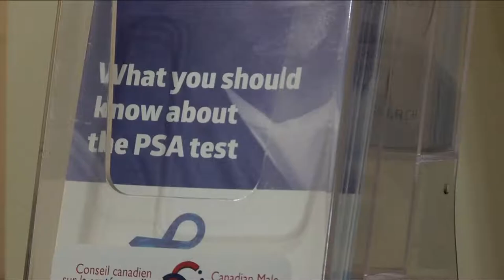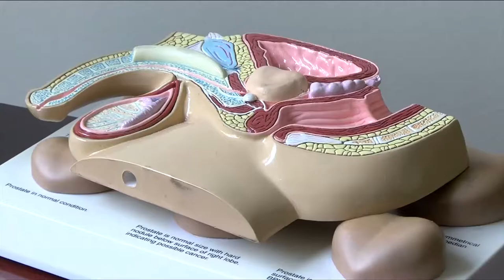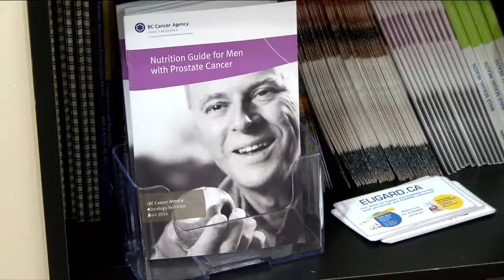Vital People: Men's Health Day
It’s a killer that too often is silent: every year one in seven Vancouver Island men are diagnosed with prostate cancer. And the Island Prostate Centre is working to beat those odds.